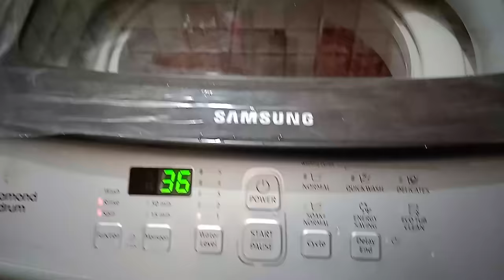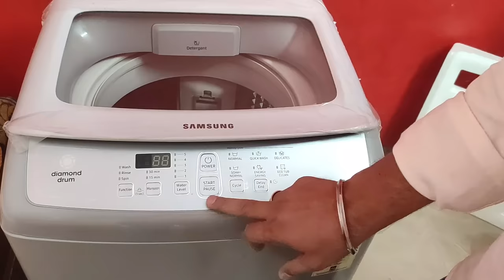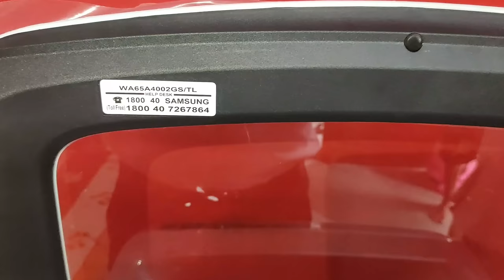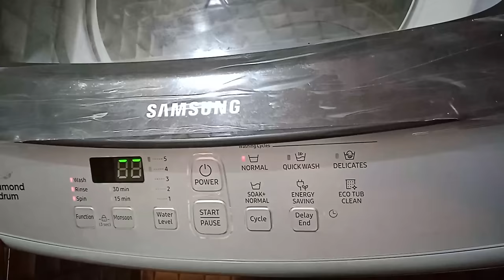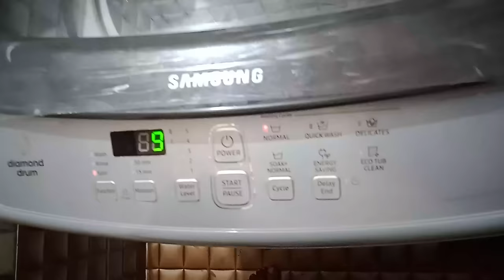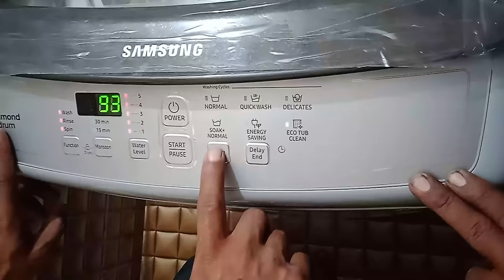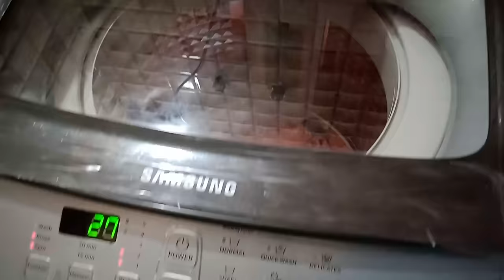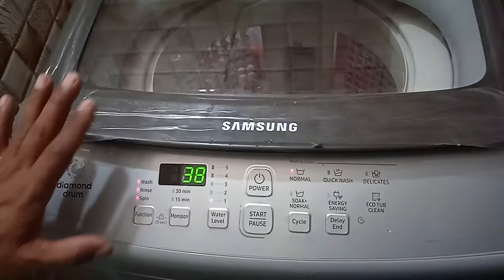Samsung Top Load Washing Machine Demo In Hindi ⚡️How To Use Samsung Top Load Washer And Dryer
Samsung Top Load Washing Machine Demo In Hindi ⚡️ How To Use Samsung Top Load Washer And Dryer Review
Hello Dosto,
Is video me apko samsung wachine machine kaise use hoti hai installation kaise hota hai sab is video me bataya hai.

Buy Link

Samsung Top Load Washing Machines

✅ Samsung 7.2 kg Semi-Automatic Top Loading Washing Machine (WT725QPNDMPXTL, White and Blue, Center Jet Pulsator)
✅ Samsung 6.5 kg Fully-Automatic Top Loading Washing Machine (WA65A4002VS/TL, Imperial Silver, Diamond Drum)
✅ Samsung 6.5 Kg Fully-Automatic Top Loading Washing Machine (WA65A4022NS/TL, Imperial Silver, Wobble technology)
✅ Samsung 7 kg Fully-Automatic Top Loading Washing Machine (WA70A4002GS/TL, Imperial Silver, Diamond drum)

✅ Samsung Front Load Washing Machines
✅ Samsung Top Load Semi Automatic Washing Machines

samsung washing machine demo in hindi
samsung washing machine 6.5 kg demo top load
samsung top load washing machine demo
samsung 6kg top load washing machine demo
top load washing machine samsung
samsung fully automatic machine
samsung washing machine
samsung top load washing machine review
fully automatic washing machine samsung
samsung active wash how to use
top load washer demo
samsung top load washer review
samsung top load washer and dryer washer
samsung automatic washing machine
samsung wachine machine kaise chalate hai